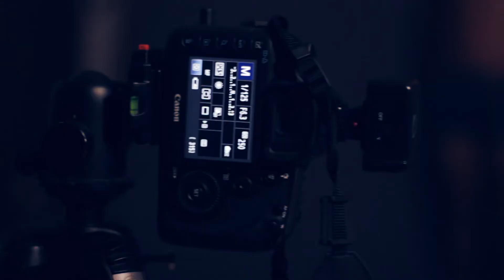OLA URBANA 2017 PROYECTO FOTOGRAFICO